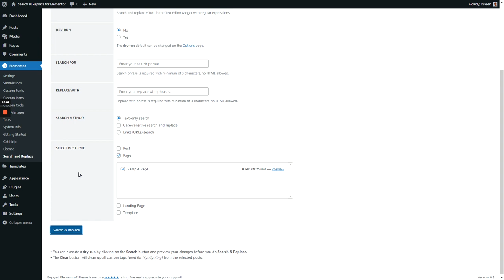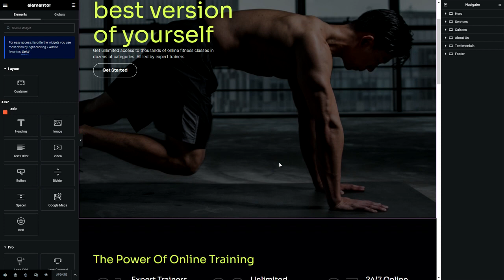Search & Replace for Elementor Pro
Easily search and replace any text inside the Elementor editor.

One of the most popular visual editors, Elementor, lacks a search and replace feature.

With our plugin, you can now easily replace any text without the need to install any additional software on your computer.